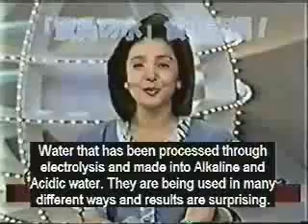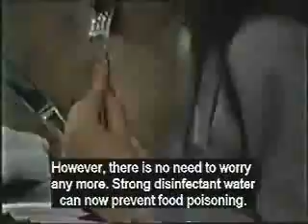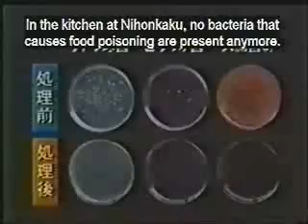Avoid Food Poisoning - 1(866)620-9371 - Kangen Water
Avoid Food Poisoning With Kangen Water - 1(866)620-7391 - Come To Our Website For Some Great Deals.